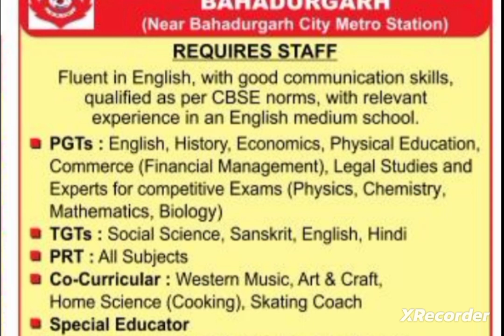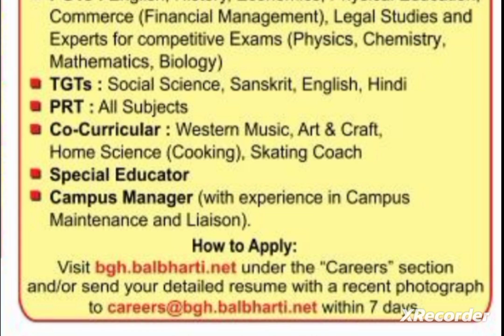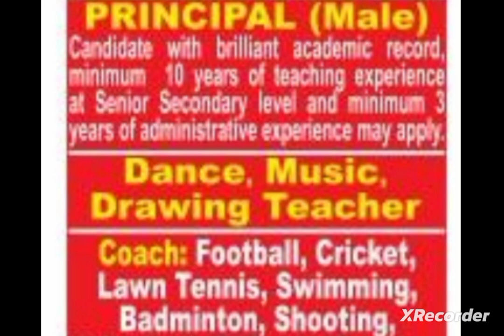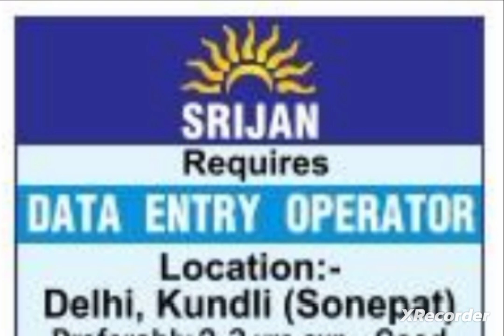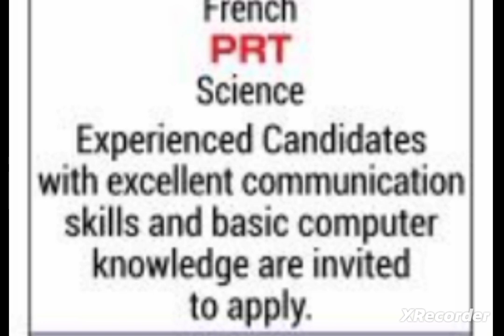bal Bharti public school vacancy 2024/private school requirements 2024/TGT PGT PRT TEACHER VACANCY